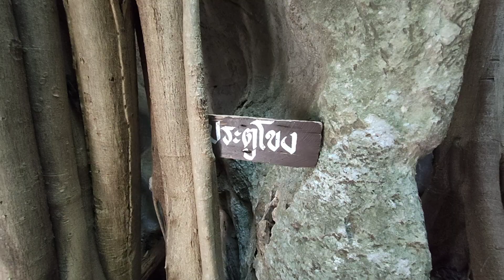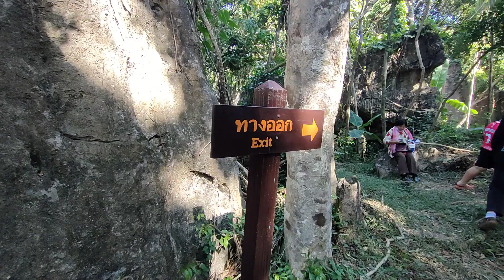คุนหมิงเมืองไทย